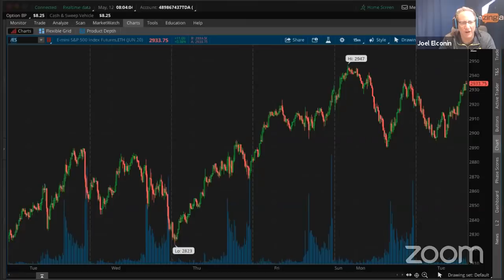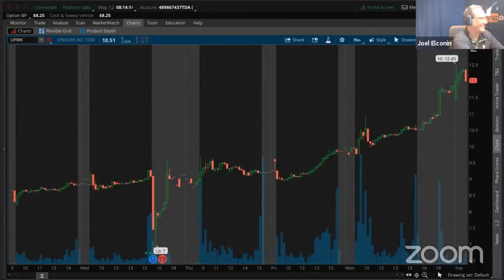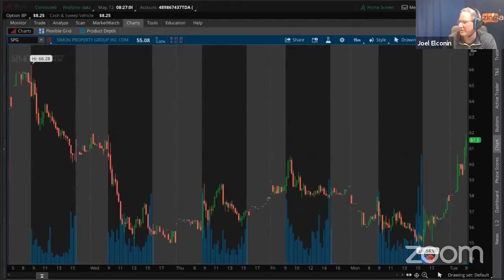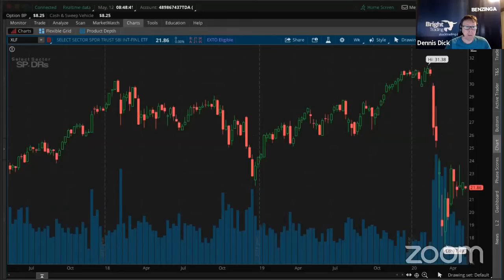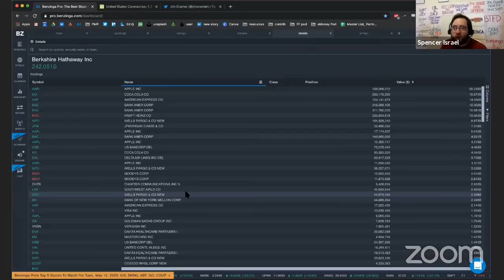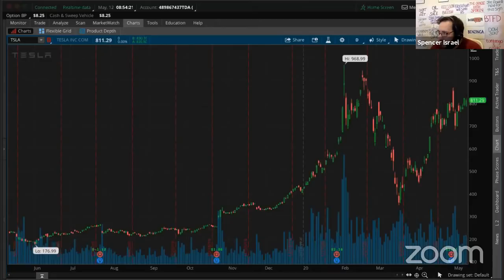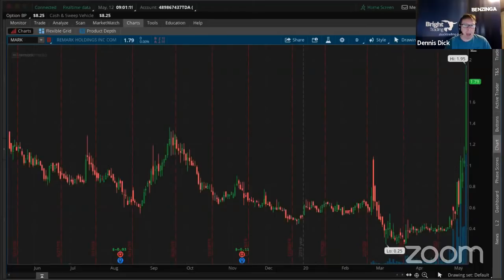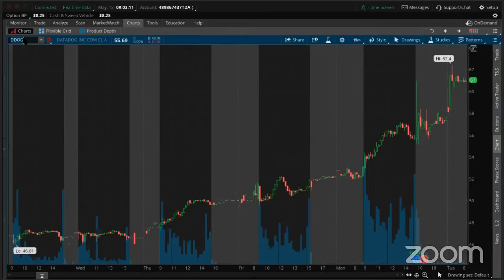PreMarket Prep for May 12: The Fed begins buying bond ETFs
- The Fed beginning its bond ETF buying program
- The continued rally in tech
- Weakness in bank stocks

Featured Guest:

Craig Erlam, Senior Market Strategist at OANDA